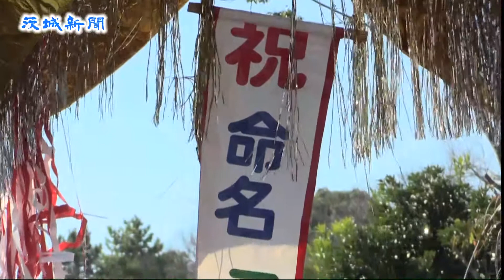キリンの赤ちゃん命名 かみね動物園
シゲキです。よろしくね―。日立市宮田町のかみね動物園（生江信孝園長）は18日、８月22日に誕生したアミメキリンの赤ちゃんの名前を公表した。シゲキは９月13日から26日まで一般公募で寄せられた約２千通の中で最も多い56通を占め、抽選の結果、同市弁天町の鈴木まなかさん（５）が名付け親となった。
　同園を訪れた際に、母親の信美さん（37）ら家族３人で相談しながら名前を考え、「母親のキリナと父親シゲルから名前を取った」という父親の浩さん（36）。命名式では、大勢の前で恥ずかしがったまなかさんに代わり、父親の浩さんに、生江園長から感謝状とキリンのぬいぐるみが手渡された。
　キリンの赤ちゃんはすでに高さ約２㍍に成長し、同園で飼育員を40年勤めている篠原久さん（58）は「キリンのファンも多く、より愛されるように名前が決まって良かった。35年ぶりの赤ちゃん誕生で本当に感動している」と話した。